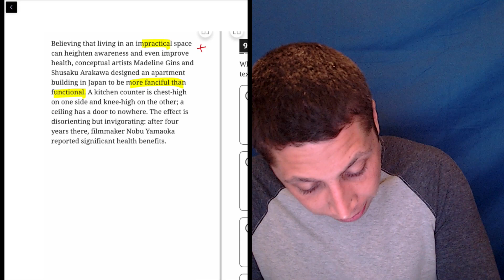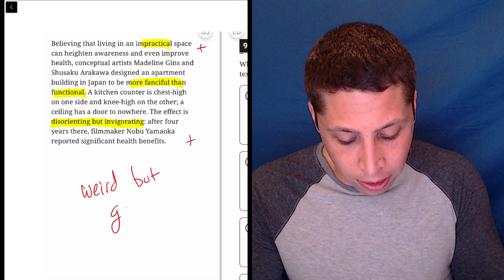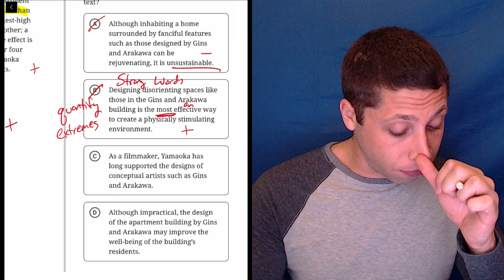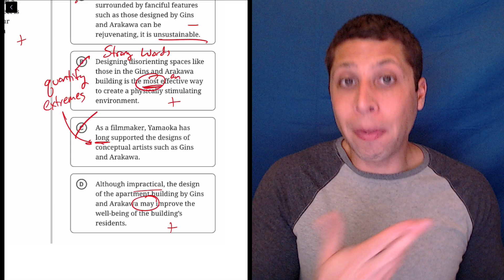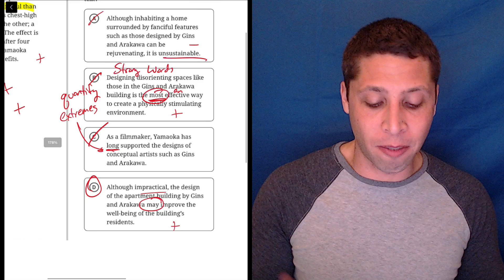Digital SAT 10, Reading Module 1, Question 10